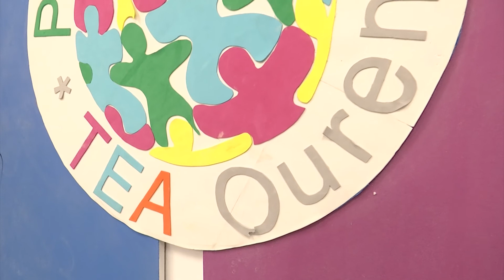A Xunta impulsa un programa de atención socio familiar coa Asociación Por Eles Tea